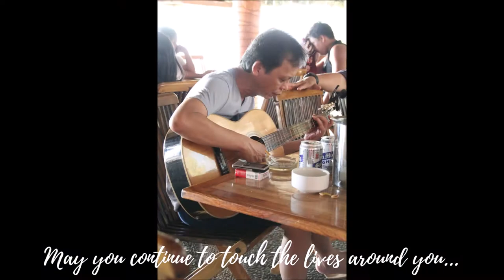SENIOR NA YUNG TATAY KO HAHAHAHA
Dad's simple and humble 60th birthday